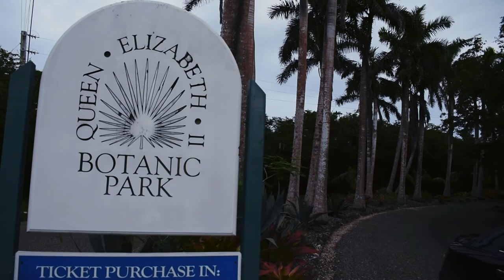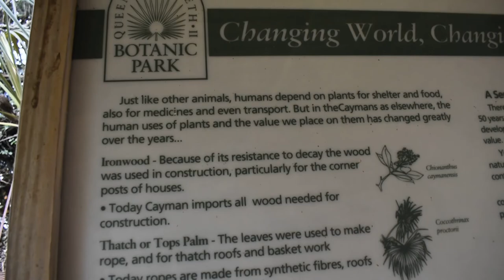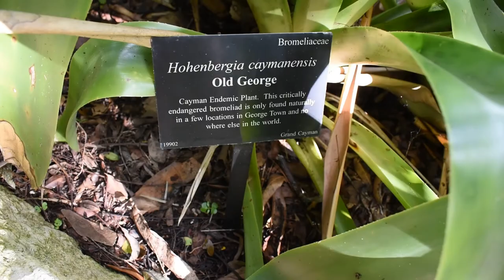ASMR | visiting the botanic park - nature sounds [no talking]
hi everyone! This is my first video editing attempt on raw footage. All of the sounds in this video were created post-production.

upload schedule: Tues. Thurs, Sat